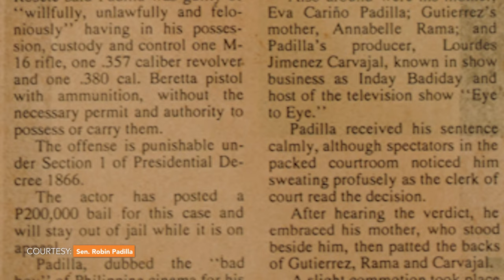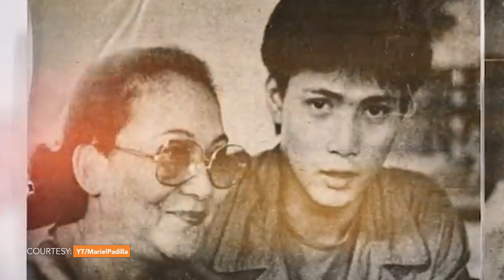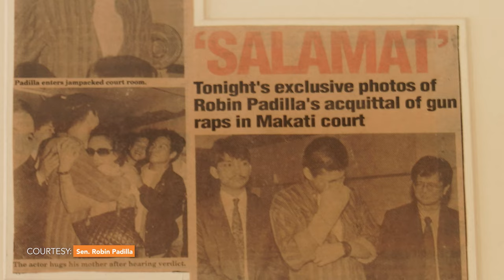Robin Padilla | KORINA INTERVIEWS EXTRA!